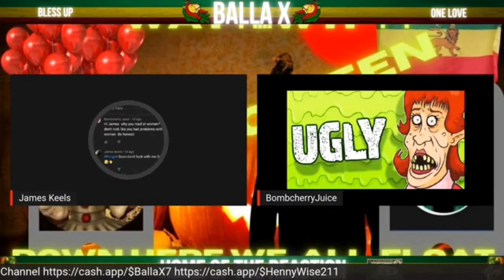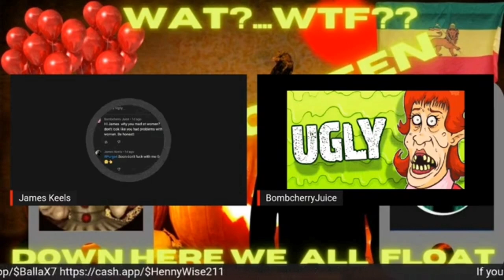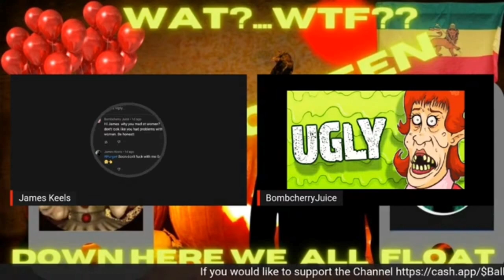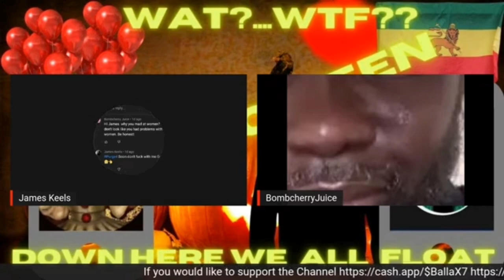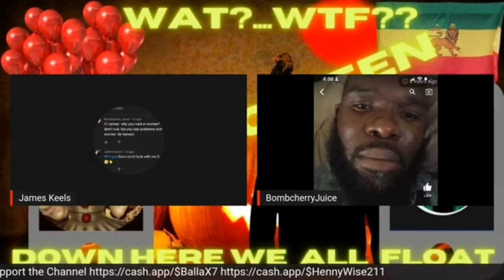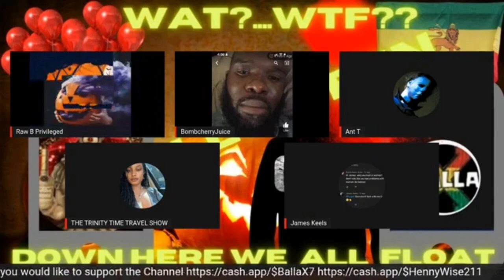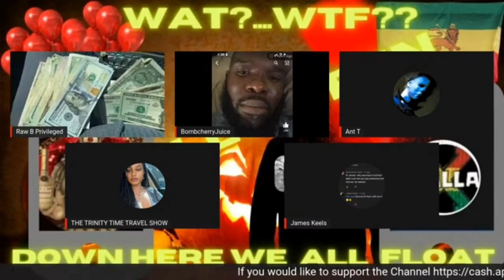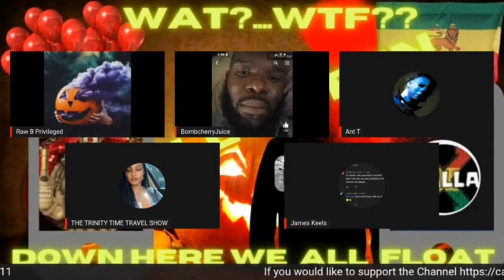Bombcherry 🆚 James Keels, Raw B Feat. Trinity Time Travels, Womansphere... Host